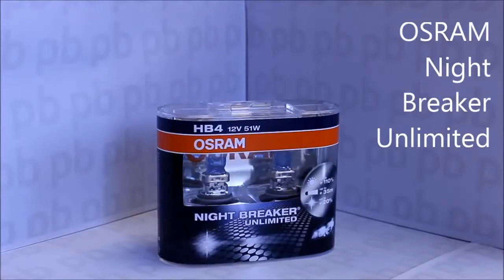Распаковка ламп линейки OSRAM NIGHT BREAKER UNLIMITED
OSRAM NIGHT BREAKER UNLIMITED – это новые измерения галогенных автомобильных ламп. Более яркий и интенсивный белый свет, чем когда-либо прежде. Самая последняя разработка из поколения надежных ламп NIGHT BREAKER для еще более качественного освещения дороги.